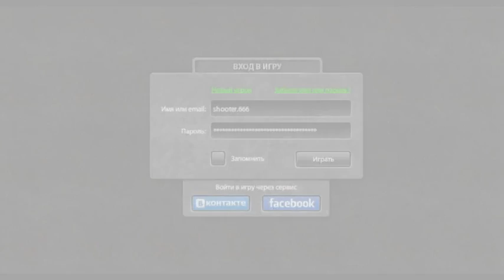ShooTeR.666 KoJ+MT Baku in Azerbaijan 3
Tankionline